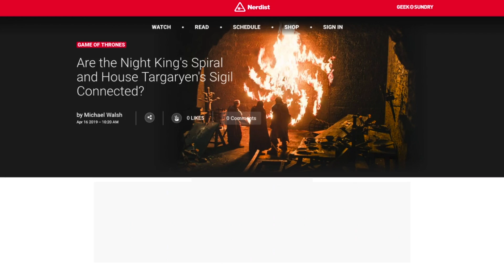Why the Night King’s Death Spiral Is More Terrifying Than You Thought (Nerdist News Edition)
The scariest moment of Game of Thrones’ season 8 premiere involved a gruesome message from the Night King. But what does that creepy death spiral mean? Join host Dan Casey as he breaks down why the Night King’s message was dark and full of even more terrors than you realized. Plus hear what Bran Stark himself, Isaac Hempstead-Wright, thinks about all of these fan theories!